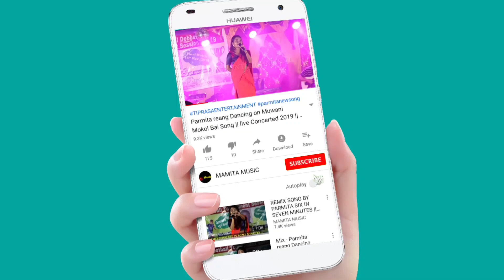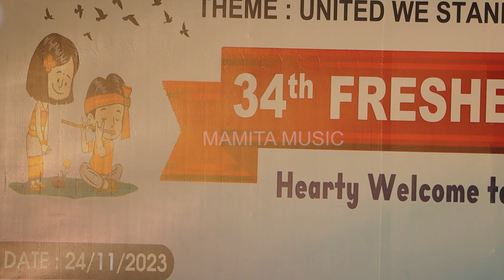SWARGASREE DEBBARMA_LIVE CONCERT || 34th TSF FRESHERS MEET 2023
34th TSF FRESHERS MEET 2023
ORG;- TSF TOWN & COLLEGE COMMITTEE
At:-Rabidra Bhawan hall no1
Date:-24/11/2022

Original credit;-
Video Link:-

Copy Cover:-
Kaubru song
Kau bru
program video
Kokborok song
salka debbarma
Live performance
new song
Da chikon
# Manik